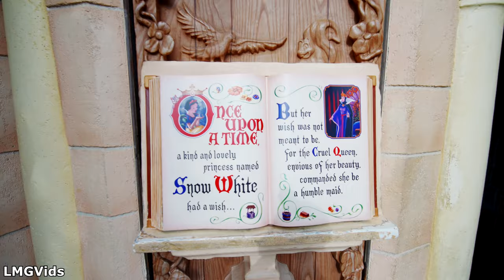[2022] Snow White's Enchanted Wish - 4K 60FPS POV | Disneyland, California | Low Light ride through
Snow White's Enchanted Wish ride at Disneyland in California was shot in 4K 60FPS Low Light ride through POV! Snow White's Enchanted Wish is a classic dark ride attraction at the original Disneyland in California's fantasyland which takes guests on an enchanted trip through Disney's Snow White Movie! This attraction recently went through a massive overhaul which changed many of the sets, lighting, and overall feel of the attraction, you can check that POV out here:

This POV of Snow White's Enchanted Wish at Disneyland park in California was shot in late September of 2022.

Timestamps:
N/A